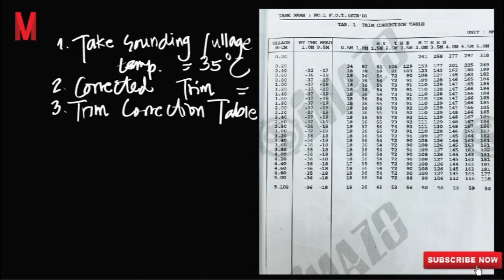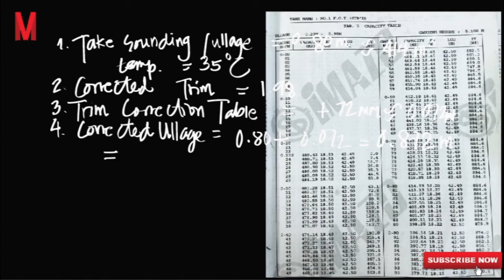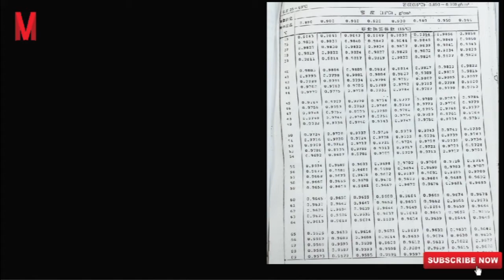Pag-alam mo ito, Pwede kana maging Engineer! (Fuel Tank Condition Report)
This video will teach you how to compute fuel oil tank capacities and how to use tables.